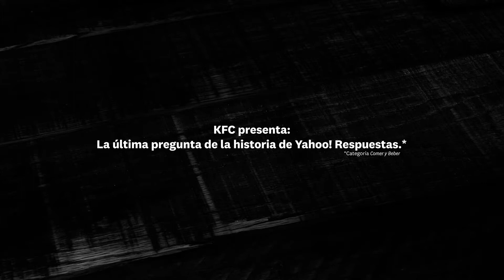KFC "Una última pregunta"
La última pregunta, una idea de Ogilvy Miami y Ogilvy Buenos Aires para KFC.